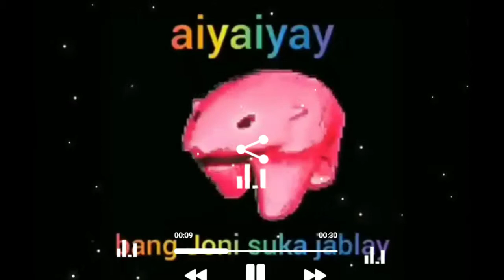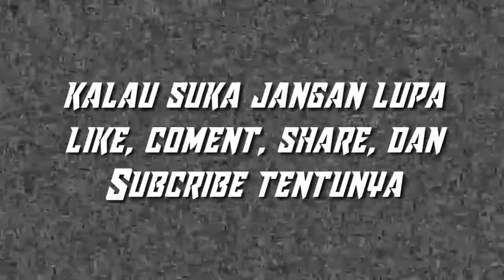Wisata Sawah... Cagok aceh terbaru 2020 uroe raya jak ublang abeh piasan | lawak aceh wisata sawah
assalamualaikum warahmatullahhiwabarakatuh...

peu haba rakan2 lon

wisata sawah salah satu tempat wisata yang viral baru2 ini di aceh khususnya di lhokseumawe dan Aceh utara

tonton juga video kita yang lainnya